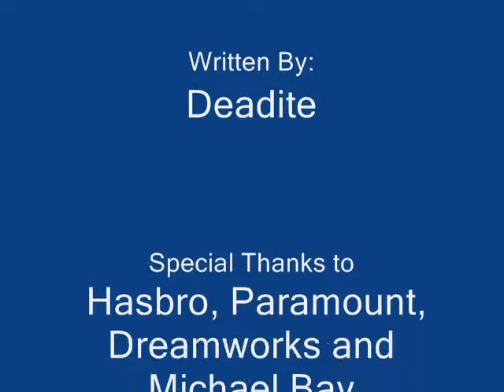Transformers:More than Meets the Eye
This is a montage of Trtansformers Pictures in honor of the new movie coming out.